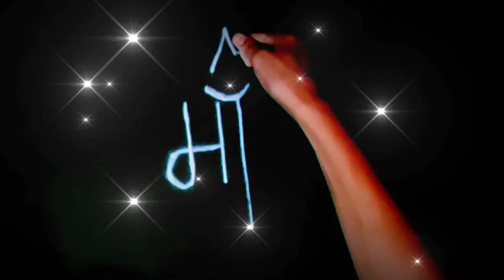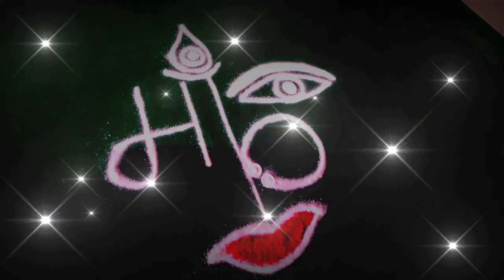नवरात्रीत काढण्यासाठी मा दुर्गाची अतिशय सोपी आणि सुंदर अशी रांगोळी/creative navratri special rangoli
dhanashrijadhav#simple_rangoli_design

देवघरातल्या रांगोळी,
गणपती रांगोळी,
 दरवाजा समोर काढायच्या रांगोळी,
रांगोळी बाॅर्डर,
 व्रतांच्या रांगोळी,
ठिपक्यांच्या रांगोळी,
रेषांच्या रांगोळी,
आरशांच्या रांगोळी,
फुलांच्या पानांच्या रांगोळी
, थीम रांगोळी,
नवख्यांसाठी सोप्या रांगोळी,
कार्टून रांगोळी, सण, उत्सव, व्रत निमित्त स्पेशल रांगोळी,
 रांगोळी,
 रंगोली,
 rangoli rangoli,
रांगोळी डिझाईन सोपी,
 रंगोली डिजाइन,
rangoli designs,
 rangoli simple,
 rangoli designs easy,
 rangoli art,
 rangoli border,
 birthday rangoli,
rangoli cartoon,
rangoli competition,
 rangoli colour,
rangoli creation,
3d rangoli,
 d i y rangoli designs,
 rangoli easy,
rangoli episode,
 rangoli flower,
rangoli ganpati,
rangoli hacks,
 rangoli in dots,
rangoli ideas,
 rangoli kolam,
 rangoli kolangal,
rangoli kolam designs,
  latest designs,
rangoli of peacock
 rangoli tipkyanchi, rangoli ugadi,
 rangoli youtube channel,
3*1 rangoli,
rangoli 2 dots,
 ra 3 dots,
ragngolil 3 dots easy,
 5*3 rangoli designs,